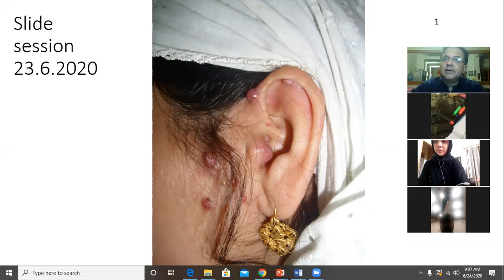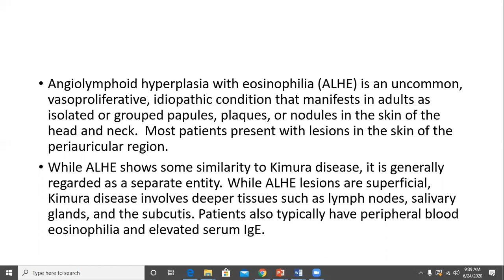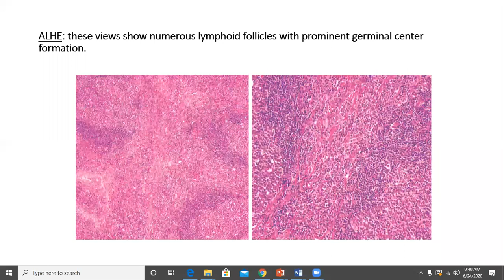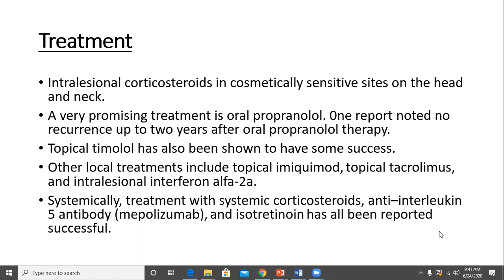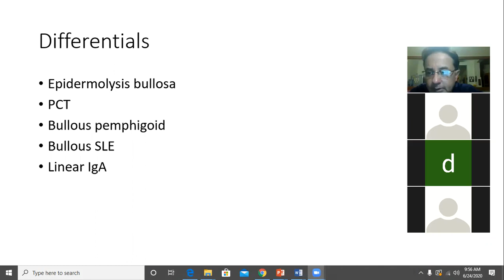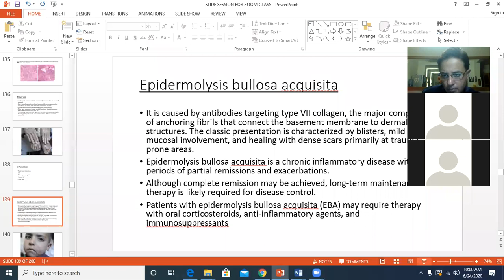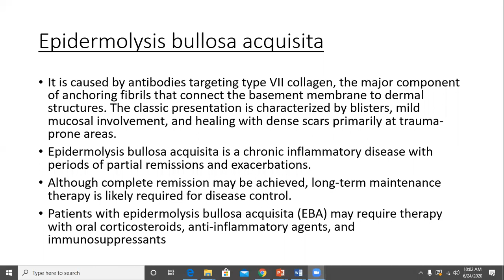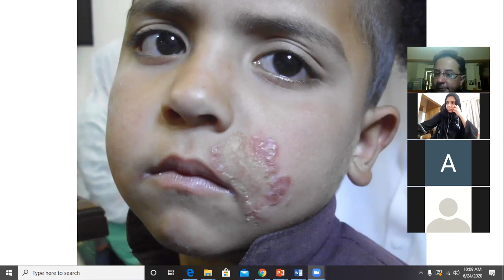Clinical Slides session, No-6